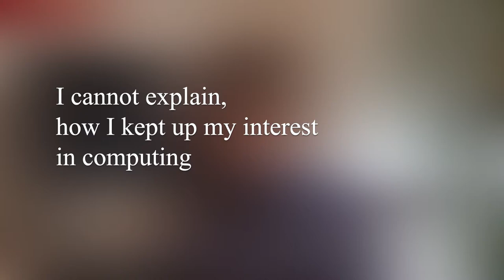Interview mit Niklaus Wirth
Professor Niklaus Wirth, Schöpfer der Programmiersprache Pascal und Turing-Award Preisträger, hat sich am 9. Februar 2021 etwas Zeit für mich genommen, um mit mir ein wenig über seinen Werdegang zu plaudern.

Sprungmarken:

00:23 Lebenslauf
06:38 Begrüßung
08:01 Frühe Entwicklungen: Turing Maschine und Zuses Plankalkül
10:55 Zuse Z4 an der ETH Zürich
11:08 Schweizer Computerpioniere: Eduard Stiefel, Heinz Rutishauser und Ambros Speiser
16:25 Zeit nach dem Studium als Elektroingenieur
16:55 Auswanderung nach Kanada und USA, Kalifornien
18:22 Zeit an der Universität Laval Québec, Röhrencomputer Alvac III-E
20:43 Schwierige Prüfungen an der University of California Berkeley
22:19 Frühe Programmiersprachen Fortran, Lisp und COBOL
22:38 Neliac und Doktorarbeit “Euler, a Generalization of Algol”
25:22 Wirths Neigung zur Klarheit und zum Aufräumen
26:24 Assistent bei Professor Harry Huskey und Bendix G-15
27:19 Standford University und Burroughs B5000
27:49 Algol 58/60
29:13 Blöcke mit BEGIN/END vs. Klammern
30:24 IFIP Working Group 2.1
31:34 Pascal
33:10 Vorgehen bei der Auswahl des Sprachumfangs
34:48 Bootstrap-Prozess für Pascal mit Scallop
36:21 Pascal-P mit hypothetischer Maschine
38:55 Borland Turbopascal und Delphi
40:29 Modula als Nachfolger von Pascal von Mesa inspiriert
42:57 Oberon als Nachfolger von Modula
44:53 Problematik der großen Softwarebasis mit kommerziellen Sprachen wie C++
46:06 Idee einer intelligenten Übersetzung zwischen Programmiersprachen
49:03 Warum hat Xerox PARC die Innovationen nicht vermarktet?
50:58 Die Lilith Workstation
54:56 Begegnung mit dem IBM PC
55:31 Das Lilith Projekt mit Prof. Richard Ohran
58:10 Der Name Lilith

Änderungsprotokoll:

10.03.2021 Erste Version